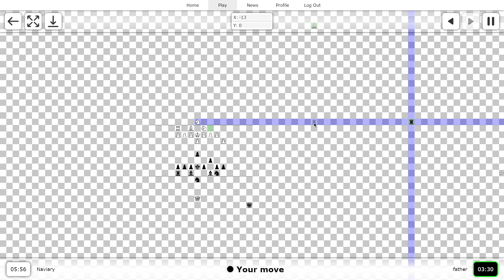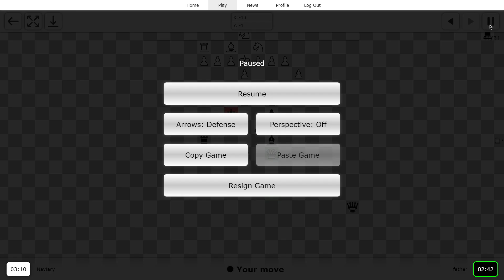Good attack vs bad attack in infinite chess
Before you ask any questions, in this game Naviary absolutely dominated. I would like to point out some of the things I did wrong so you can learn how not to lose like this. I think the first questionable thing was my attempt to create counter-play with the queen. This game really made me realise that with black you can't actually go for simple one movers when you are under pressure until you are absolutely safe. My position was really hard to play after my queen left the camp, and it quickly became worse after I ignored white's ideas further. What I did is I tried to also bring the rook to help with the "attack" (I honestly don't know what I was thinking that rook was gonna do) which was yet another mistake for multiple reasons, one of which was just a fork that my opponent had after I moved the rook the second time on the rook and knight. That didn't happen in the game. Instead, Naviary punished that rook move with the other strong option. This is something I recommended doing in the past, which is just putting your rook on the undefended rank where all the pieces start. This is strong for all the reasons you might imagine, it just skewers multiple undefended (or underdefended) pieces and is awkward to control, if not already loosing. The game ended after I lost a knight, which could've been prevented, but honestly with the pressure that was on me, I was very much dead. Good job @Naviary!

This game can really be summarised as just me paying minimal attention to what my opponent is doing, and thinking I can get away with just making one move threats. Don't play like that, especially as black if your opponent attacks you with the queen first.

Also since Naviary might be reading this, please fix cheaters playing illegal moves. I wanted to play a certain opening today and somehow every game I got it in my opponent just started playing illegal moves, like capturing my queen with a pawn when the queen is 20 squares away from it. At least I got this game to show today so it's not so bad.